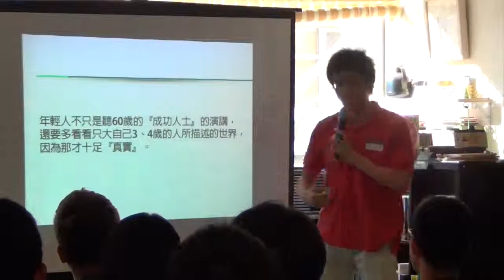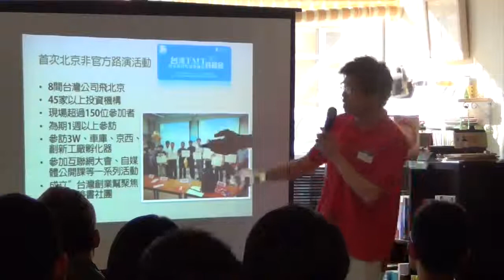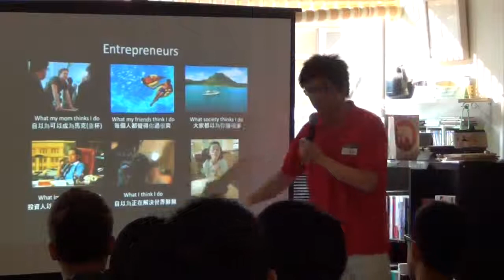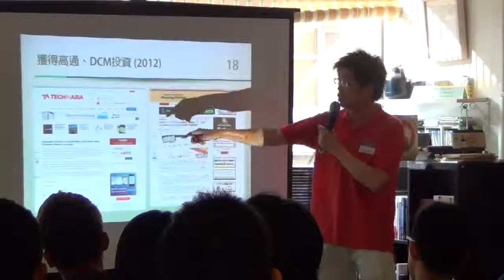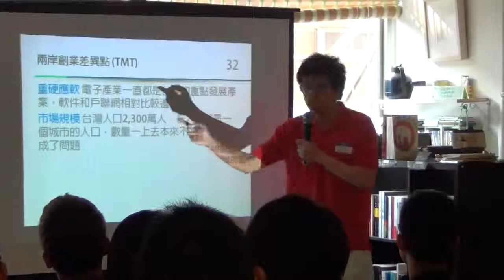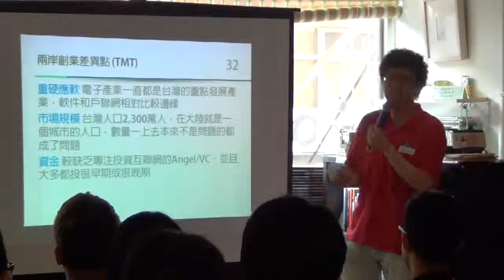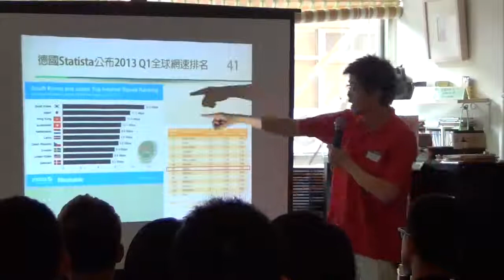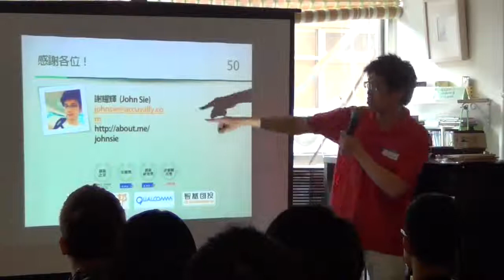創人物Vol.5 謝耀輝 兩岸創業大不同